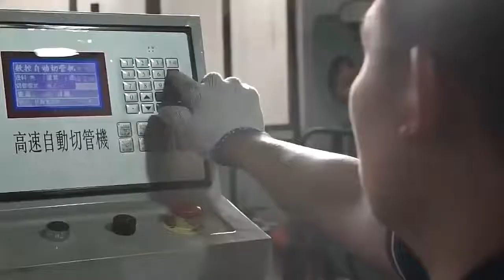Professional Manufacturer For Beauty Salon Furniture China Kangmei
Kangmei Factory is a professional manufacturer to produce beauty salon furniture,like facial bed,beauty bed,spa table,pedicure chair,manicure table
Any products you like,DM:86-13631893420